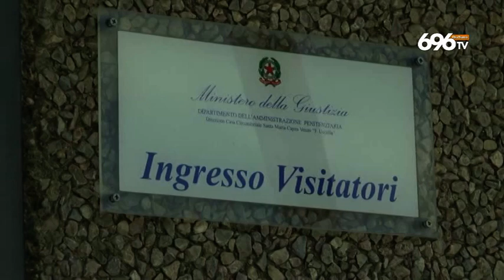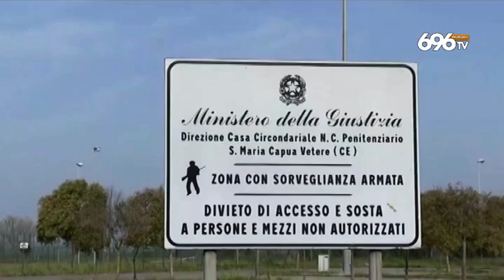Torture in carcere nel casertano, 120 indagati